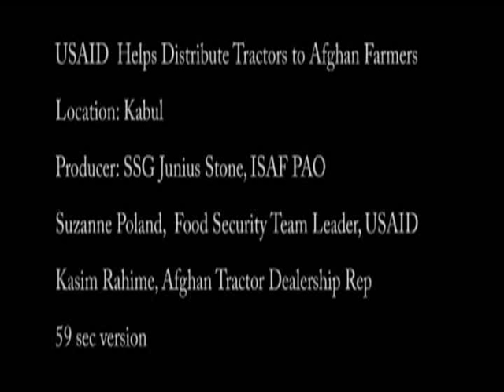USAID Helps Distribute Tractors to Afghan Farmers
Video about how Afghan Farmers receive new tractors from USAID in Kabul, Afghanistan. Army Staff Sgt. Junius Stone gets a look at efforts to bring new efficiency and independence to Afghan agriculture. Provided by International Security Assistance Force HQ Public Affairs.